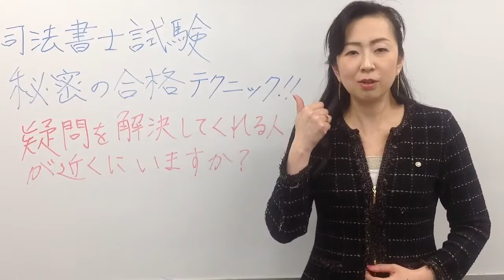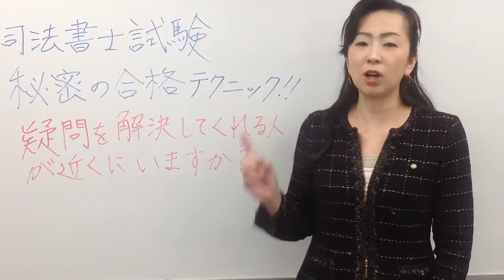【司法書士試験】海野講師の秘密の合格テクニック②⇒『疑問を解決してくれる人が近くにいますか？』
お電話での質問もお気軽にどうぞ♪♪♪